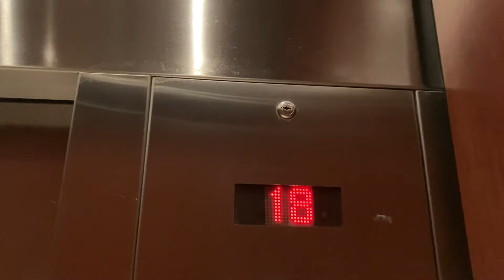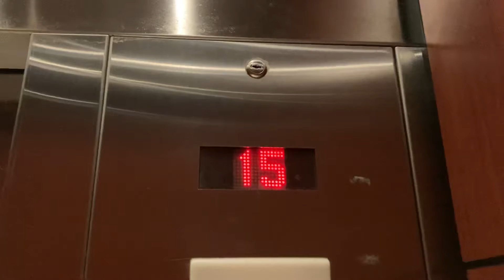Kone Traction Office Elevators In Fort Lauderdale FL